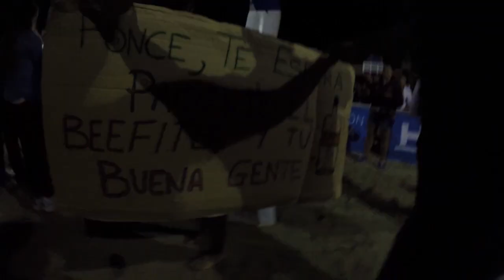II Carrera Nocturna de Matalascañas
Gran Éxito en la II Carrera Nocturna de Matalascañas el 12 de Julio de 2014